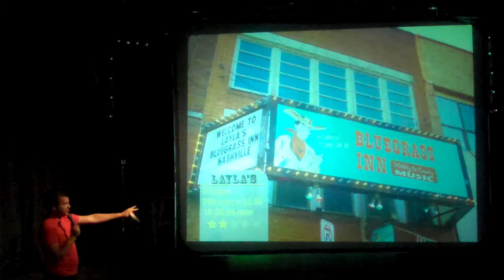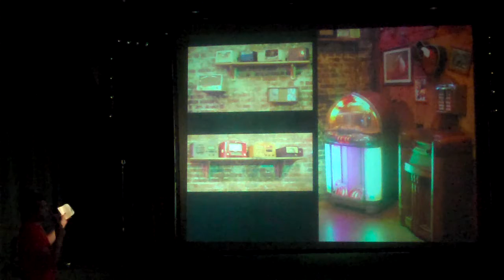1.04 Matt Hagler - Honytonks: An Adventure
Matt Hagler takes us on a survey of the Honkyonks on the North side of Broadway--scout out the places your out-of-town friends are going to drag you when they visit...  Which place gets 5 stars?  Or has the cheapest PBRs?